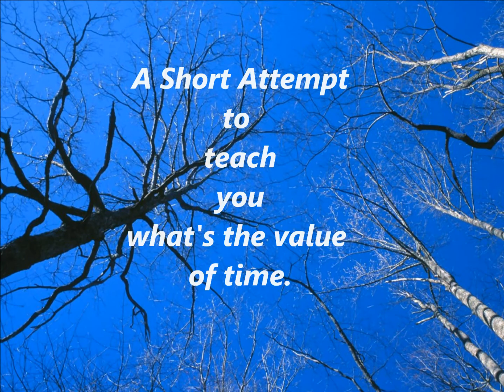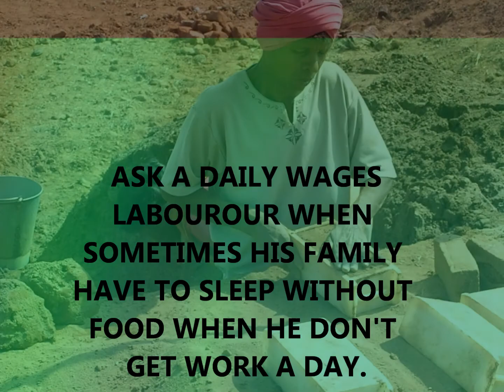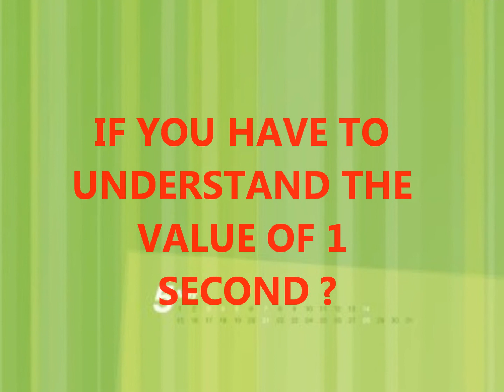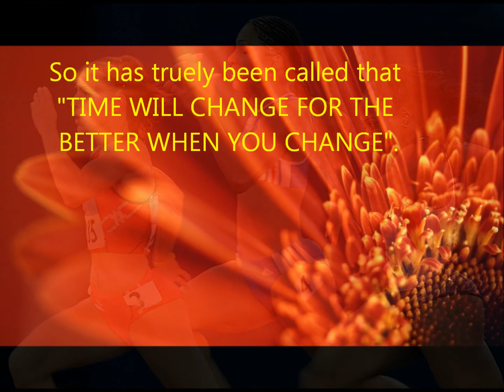imprtance of time Movie3.wmv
sunil kumar,cse manthan program video,multimedia,09cs76,3rd year 2009-13 batch,anna university